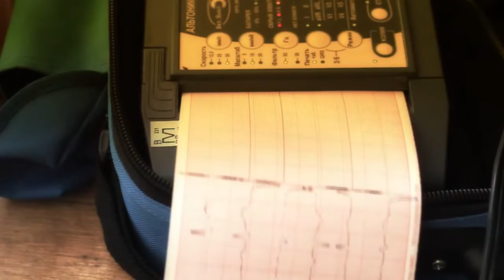Fragment of Dream - Затмение (ТРК Могилев)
Режиссер-постановщик: Евгения Максимович
Операторы:Александр Дашук и Андрей Черный
Художник-стилист: Елена Стребкова
Создано при поддержке Телерадиокомпании "МОГИЛЕВ"